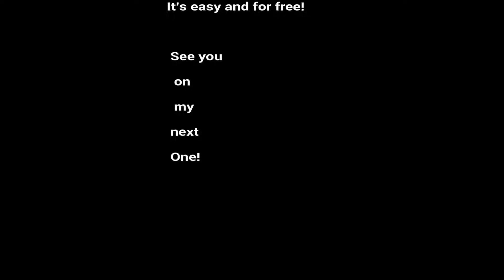LOGROÑO WONDERFUL CITY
Logroño ciudad maravillosa.
Video filmed  in one of the most  beautiful avenues  "GRANVIA" and  some nearby streets of Logroño City.
Logroño is the Capital City of the Autonomous Community  of La Rioja, located at the North of Spain between Bilbao City and Zaragoza  City.
 Logroño es la capital de la Comunidad Autonoma de La Rioja, en el norte de España, situada entre  Bilbao y Zaragoza.

Please share if like it.

If you like to be generous...